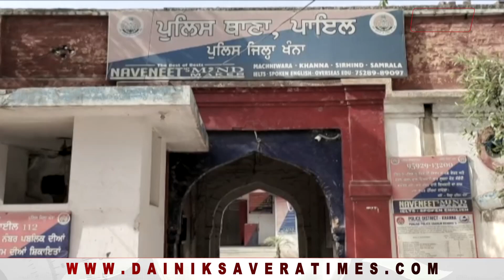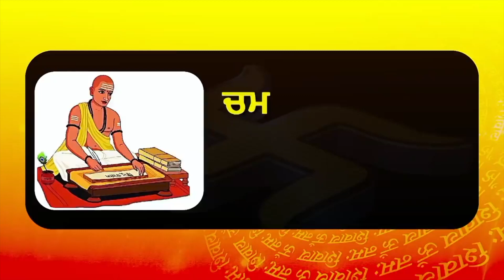Punjab Police ने Online ठगी मारने वाला गिरोह किया काबू, खातों से उड़ाए थे लाखों रुपए